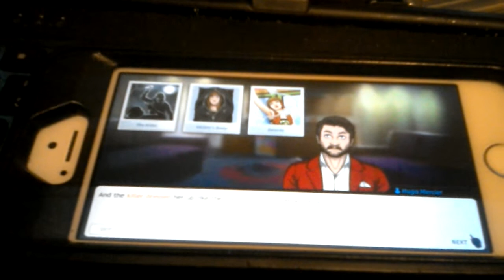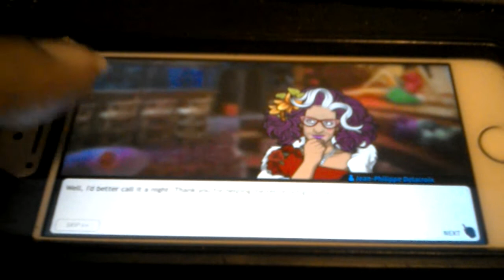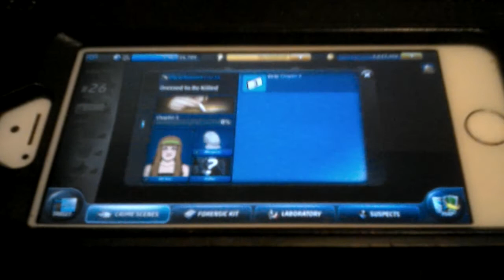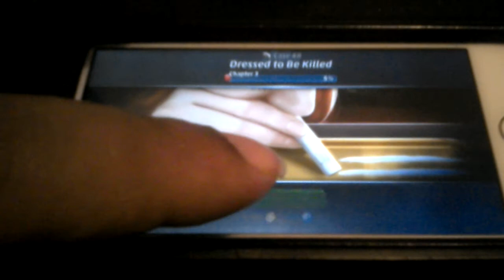Criminal case Paris city of romance case 8 dress to be killed chapter 3 start...